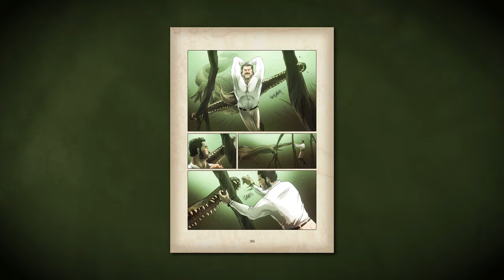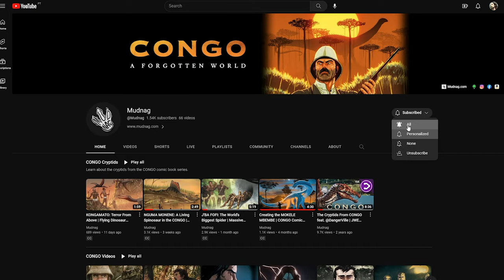King Kong Changed Everything | How Peter Jackson's Skull Island Influenced The CONGO Series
Peter Jackson's King Kong was probably our biggest influence in creating the CONGO comic book series. In this video, we will delve deep into a world of mysteries and uncover the secrets that reside within Skull Island.

Special thanks to our patrons:
- Ronald Johnson
- Todd Hunter
- Tyler Swonger

Film Gear:
- Fuji X-H2S
- Smallrig Tripod
- Sennheiser MKE 600
- Canon 28-105 F3.5-4.5
- Neewer Lights

0:00 Intro
0:11 King Kong
0:30 Peter Jackson
0:42 Videogame
1:15 Upcoming dinosaur games
1:28 Gameplay
2:04 Piranhadon
2:14 Skull Island
2:40 Extras
2:54 Marvelous creation
3:11 The CONGO comics
3:46 Cryptids
4:04 I can say one thing...
4:34 Like & Subscribe
4:40 Outro